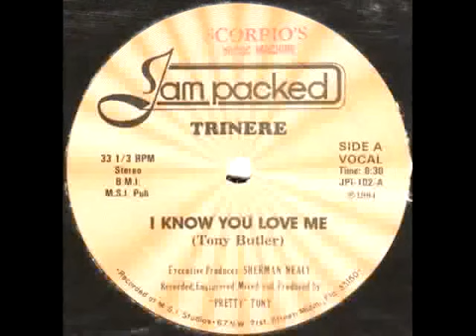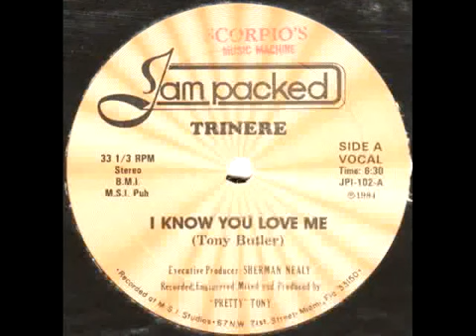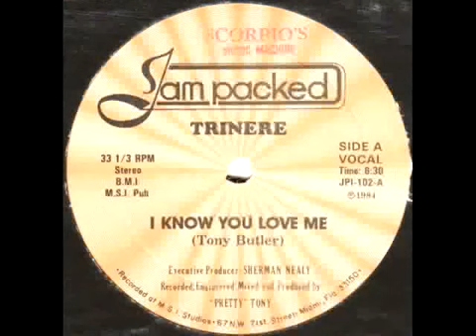Trinere - I Know You Love Me (Rare Original Version)